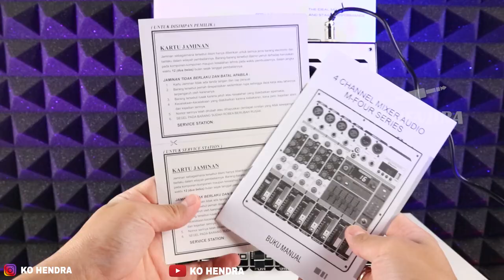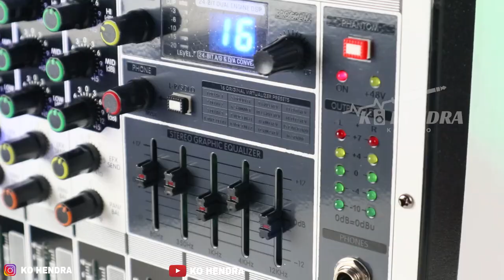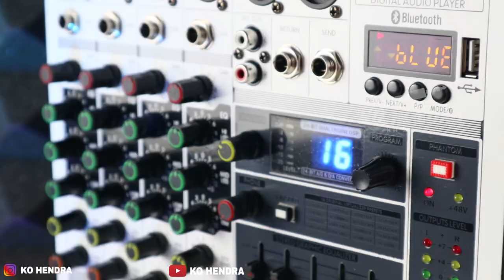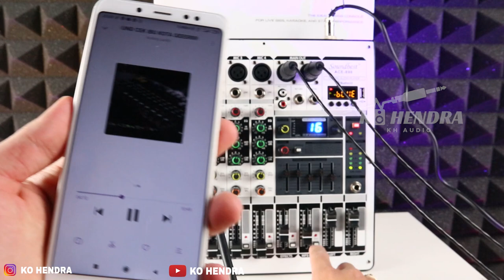Review Soundbest Ace 898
09.00 Pagi (Buka)
05.00 Sore (Tutup)